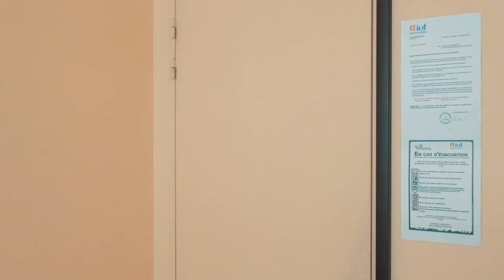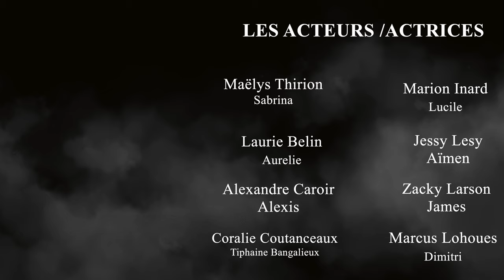UNE BALADE EN FORÊT - Chapitre I [La Malediction de Moondespiel 🐺]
Résumé :

Un groupe d'amis part en week end dans la forêt de Moondespiel... une forêt connue pour des disparitions mystérieuses.
2 semaines plus tard, un membre du groupe est retrouvé en érrance dans la ville. Pour la police et Dr Keita, un problème s'impose :
Qu'est qui s'est passé dans la foret de Moondespiel ?!

Voici les acteurs et actrices de la série:

Marcus Lohoues
Laurie Belin
Coralie Coutanceaux
Maelys Thirion
Jesy Lessy
Zacky Larson
Alexandre Caroir
Marion Inard
Khady Thiam
Levy Kitoko
Miou
Emilie Simmonet
Mr Diez
Maia
Quentin Gounani
Pierre Synésius
Casey Porter

Bienvenue à toi membre de la TEAM ! 💪

La TEAM NK PROJECT est une production francophone qui réalise des web séries et courts métrage inspirés de la pop culture et de l'actualité. 🎬🎧📽

"Le monde de la réalité a ses limites,  😉
notre monde à nous, elle, est sans frontières".🌔

Bienvenue à la TEAM NK PROJECT.🈴🈶🈯️🈳

SI TU VEUX SOUTENIR FINANCIEREMENT ( 💵), N'HESITE PAS A REGARDER UNE PUB SUR UTIP

D.Music 🤜 (partenaire)